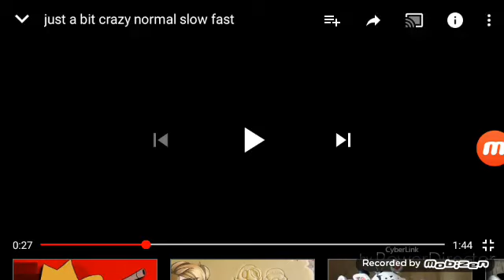Just A Bit Effects